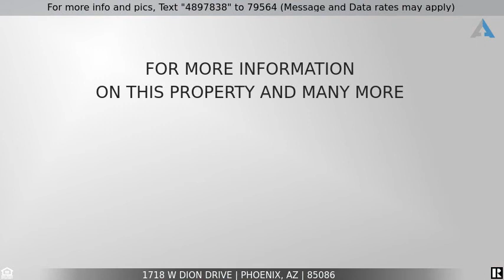Priced at $324,900 - 1718 W DION Drive, Phoenix, AZ 85086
Outstanding Remodeled Home in Golf Course Community of Anthem Country Club. Newly tiled floors, new plantation shutters & blinds, ceiling fans and fresh paint. Open floorpan w/ new upscale patio door from dining area to patio overlooking the golf course 7th hole tee box and daisy mountain makes this home perfect for entertaining. Newly remodeled kitchen w/ granite countertops, new upscale wood cabinets w/ hardware. Ample storage throughout. Newly remodeled baths w/designer tile, fixtures, new oversized shower. Garage is climate controlled with spray foam insulation & ample storage cabinets. Fantastic backyard setting offers travertine covered patio, rock accents, and low view fence for fantastic golf course and mountain views. Community is Guard Gated w/Heated pool, spa & so many amenities If this property is no longer active or you are the homeowner and wish it to be removed, please contact us at .